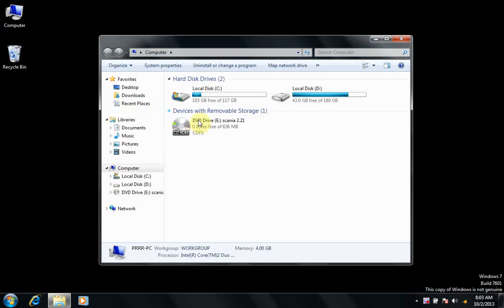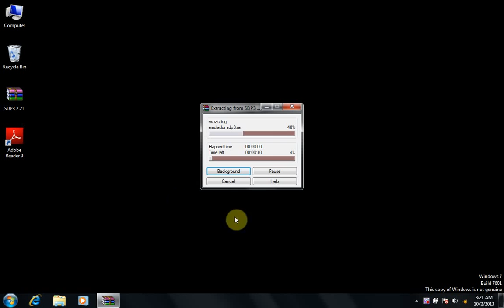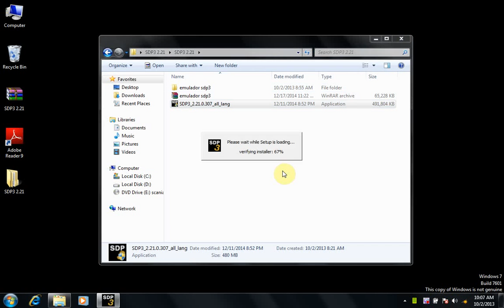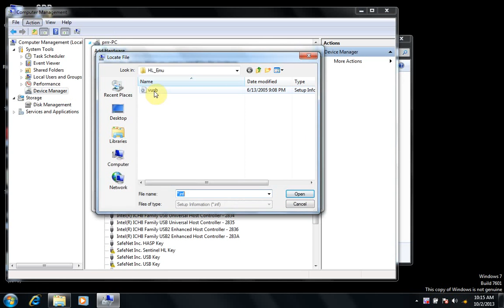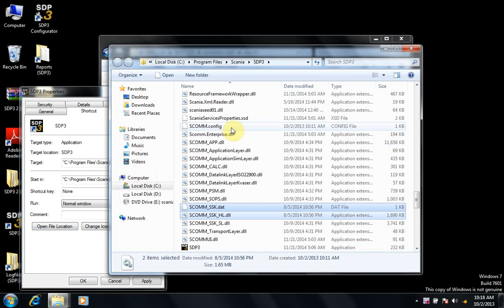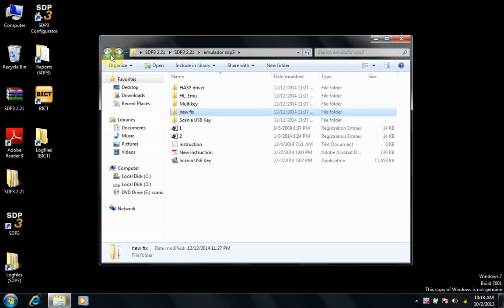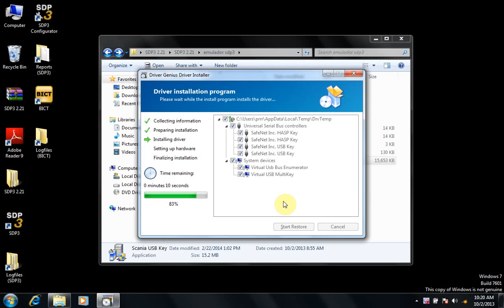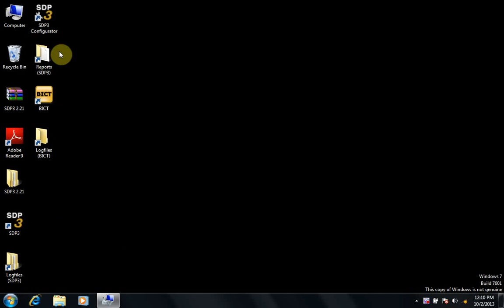SCANIA 2 21